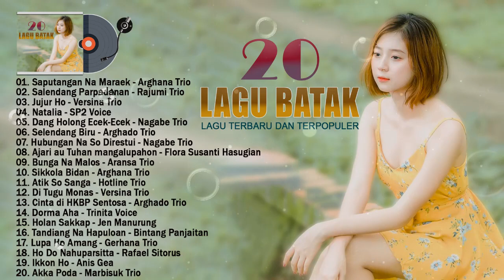Saputangan Na Maraek i ~ Lagu Batak Lagi Ngehits Saat ini ~ Kumpulan Lagu Batak Terpopuler